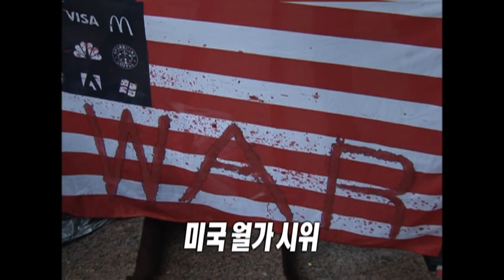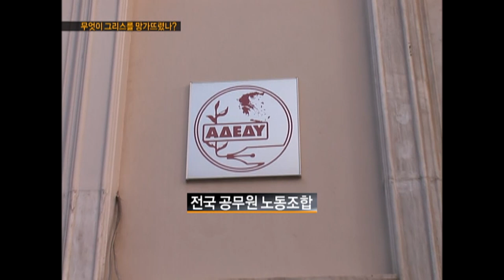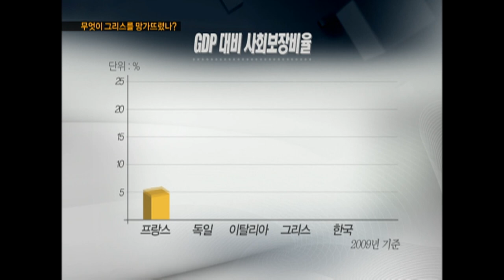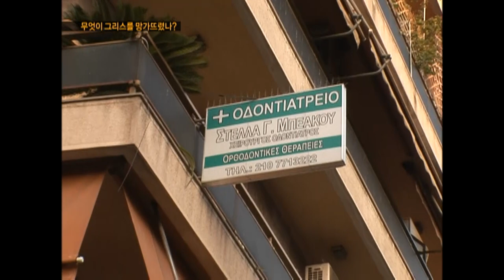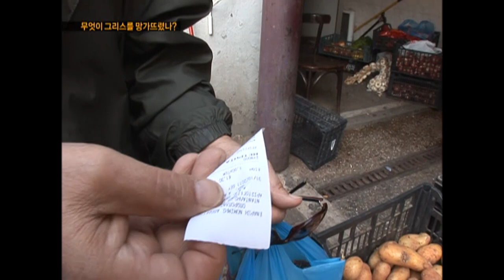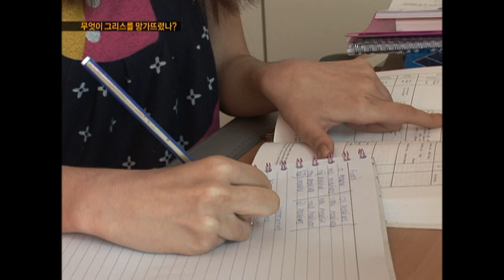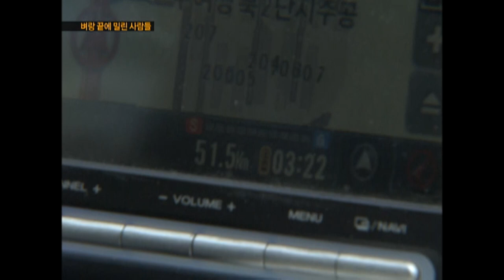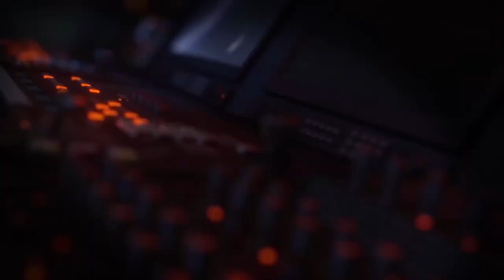[Full] 무엇이 그리스를 망가뜨렸나_MBC 2011년 11월 8일 방송